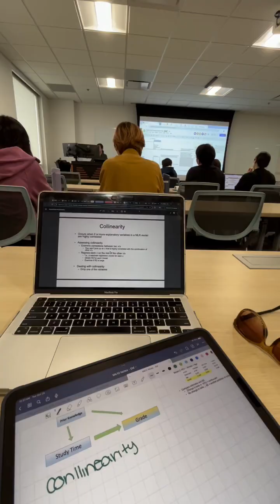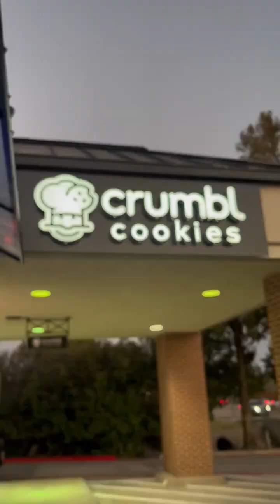Day in the Life Bioengineering PhD Student: Paulina Trevino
🥼 Day in the Life of Bioengineering PhD student! 🥼

Follow Paulina through her day as a 📚✨studious ✨📚 Bioengineering PhD student.